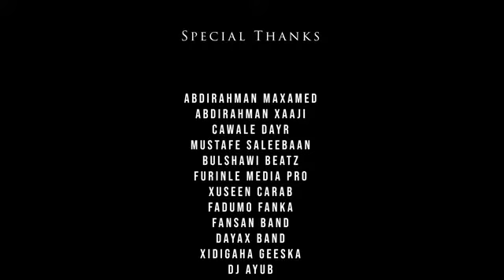Najma Nashaad | Shabeel Naagood | Amoha Lyrics Studio